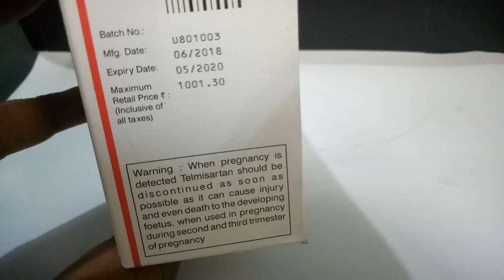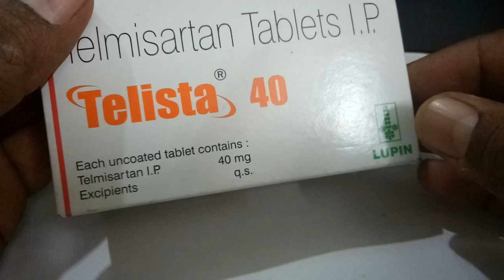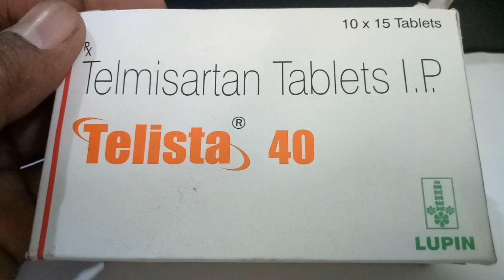Telista 40 Tablet - Uses, Side-effects, Reviews, and Precautions in hindi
Telista 40 Tablet - Uses, Side-effects, Reviews, and Precautions
Telista 40 mg Tableticon
Lupin Ltd
Composition for Telista 40 mg Tablet
Telmisartan (40mg)
Prescription Required
Primary uses of Telista 40 mg Tablet